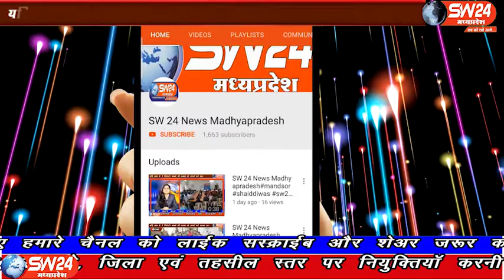Barwani | SW 24 News Madhyapradesh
बड़वानी में वन अधिकार अधिनियम 2006 के तहत हितग्राहियों के पट्टा वितरण की मांग को लेकर जयस का धरना 17 वें दिन भी जारी रहा। बड़वानी से अतुल कुमावत की रिपोर्ट